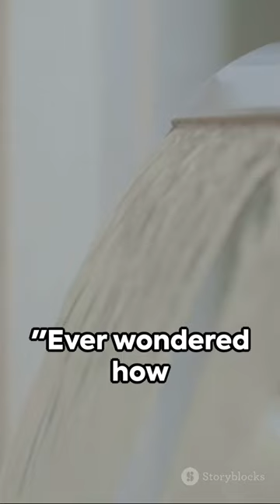Water Wonders: How Does a Faucet Work?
Welcome to our fun and educational video where we dive into the inner workings of faucets! Ever wondered how water magically flows from your tap? Join us as we explore the science behind faucets and unravel the mystery. 🚰💦

In this short video, we'll take you through a step-by-step explanation of the mechanics that make faucets work. From understanding the role of valves, handles, and water pressure, to explaining how hot and cold water is controlled, you'll gain a clear understanding of this everyday marvel!

Join us as we explore the fascinating science of faucets in a way that is fun and engaging for kids. Let's unlock the secrets behind this essential household item together!